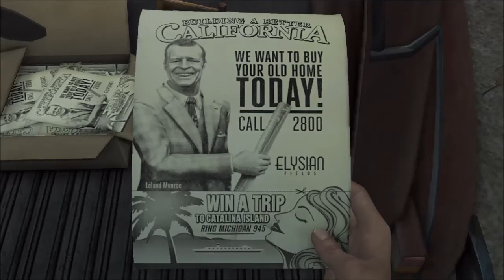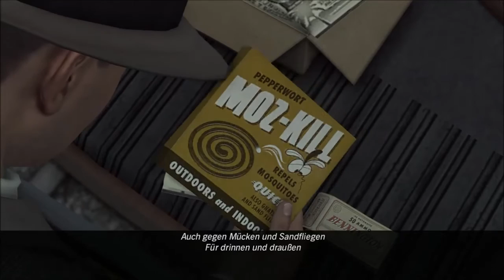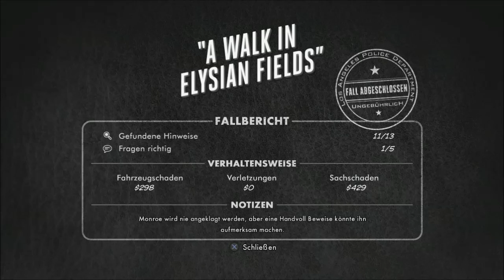Let's Play - L.A. Noire (Blind) - Part 52 - Cole und Elsa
Läuft da doch was??